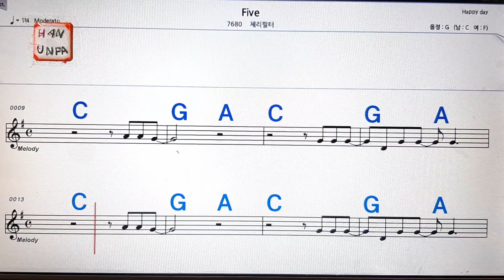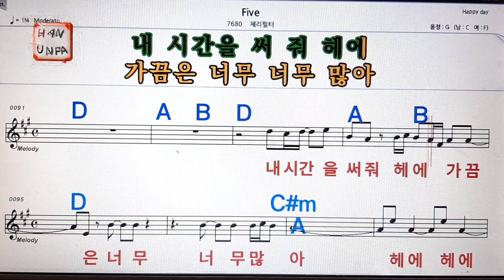Five/체리필더💋노래방, 가라오케, 코드 큰 악보,반주,가사💖Karaoke, Sheet Music, Chord, MR